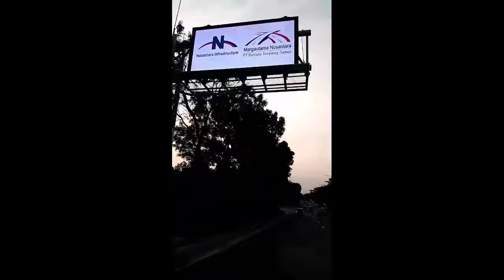Supir Bus Ugal-ugalan Mulyo indah Sang Raja Legacy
Video permohonan maaf besok pagi baru Bisa Terminal Poris sementara dari Punya orang ada dilink YouTube Terminal Poris.